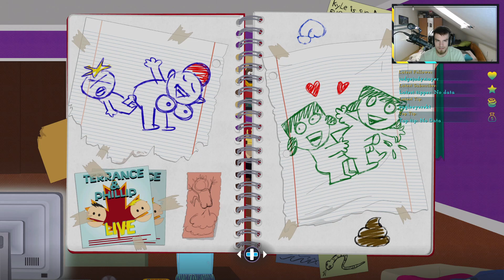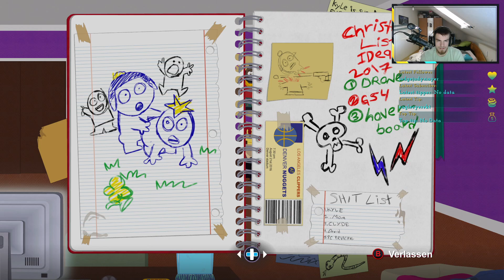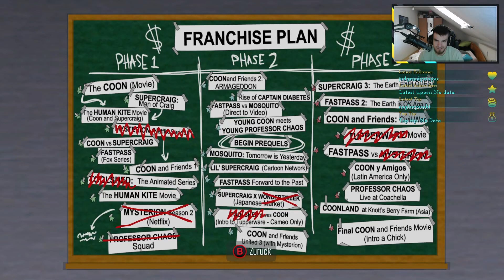SOUTH PARK 2 - 001: Die Stadt braucht einen HELDEN!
Ich Streame sehr gerne auf Twitch

Meine Hardware:
• Wasserkühlung: Corsair Hydro H100x
• Gehäuse: Gehäuse - Lian Li O11Dynamic XL
• Mainboard - MSI X570 Gaming Plus
• RAM DDR4: 16GB G.Skill Aegis DDR4-3000
• Processor - AMD Ryzen 9 3900x
• Grafikarte: RTX 2070 AORUS
• Monitors -1x 27 Dell S2719DGF - 1x HKC 20 Zoll
• GamingPad - XBOX ONE Controller
• 1. Handy - Samsung Galaxy S20 Ultra 5G 128GB
• 2. Handy - Huawei P30 Pro 128GB Schwarz